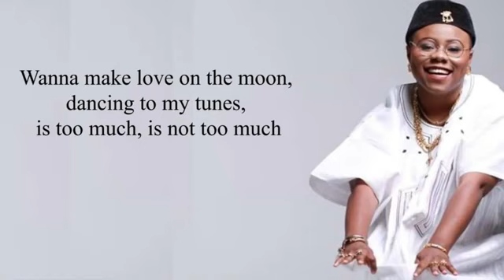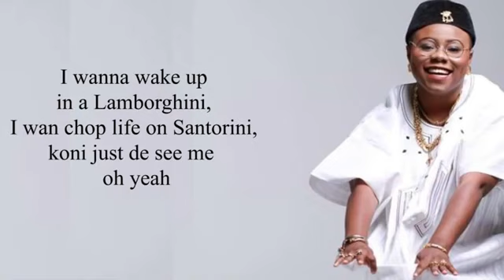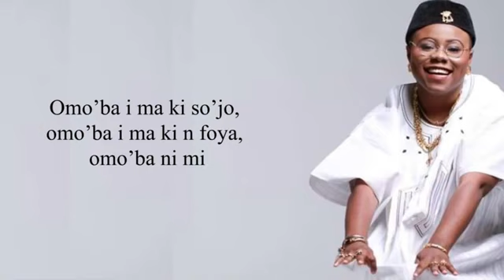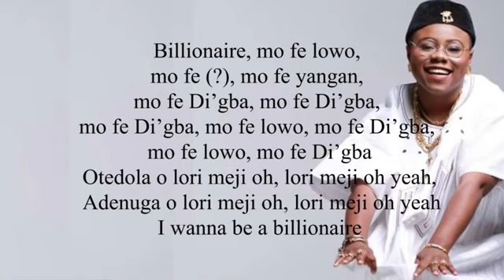Teni Billionaire Lyrics Video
Lyrics to “Billionaire” by Teni
(Verse 1)
Wanna make my love on the moon, dancing to my tunes, is too much, is not too much
I wanna be on Forbes list, if wishes were horses, is too much, is not too much

(Pre-Chorus)
Shebi omo’ba ni mi, mo tun wo dansakati s’ese, shebi omo’ba ni mi
Omo’ba i ma ki so’jo, omo’ba i ma ki n foya, omo’ba ni mi

(Chorus)
Yeh eh, I wanna be a billionaire, billionaire yeah yeah, I wanna be a billionaire, billionaire yeah yeah
Iyalaya anybody oh, anybody oh yeah, Otedola o lori meji oh, lori meji oh yeah
I wanna be a billionaire, billionaire yeah yeah, I wanna be a billionaire, billionaire yeah yeah

(Verse 2)
I wanna wake up in a Lamborghini, I wan chop life on Santorini, (?), oh yeah

(Chorus)
Iyalaya anybody oh, anybody oh yeah, Adenuga o lori meji oh, lori meji oh yeah

(Outro)
Otedola o lori meji oh, lori meji oh yeah, Adenuga o lori meji oh, lori meji oh yeah
I wanna be a billionaire